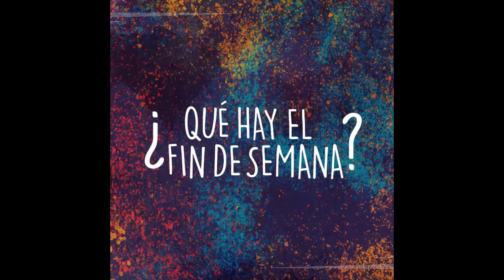Conciertos, desfiles y teatro, ¿Qué hay el fin de semana?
J.J. Sinfónico iniciará a las 19:00 en la explanada del MAAC.

Seis carrozas alegóricas y mil bailarines al centro de Guayaquil.

El Festival de Almodóvar con seis obras en cartelera.

Desfile náutico recorrerá un tramo del estero de la isla Trinitaria.

Las playas vivirán el Carnaval con diversos conciertos.